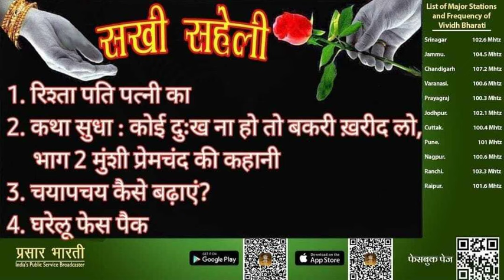SAKHI SAHELI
Sakhi Saheli presented by Renu Chaturvedi and Manjari Verma || Vividh Bharati Rashtriya Seva ||